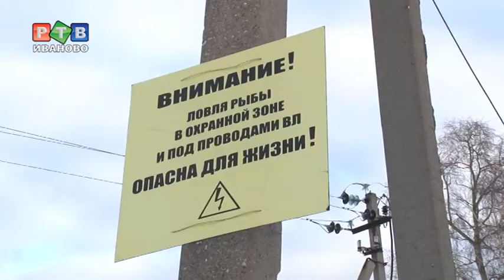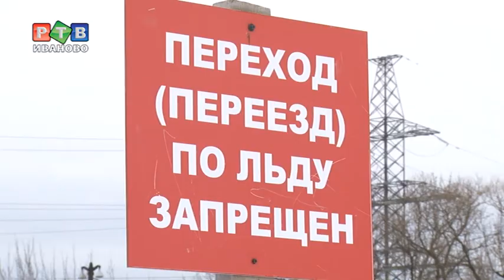Инспектор рыбака видит издалека